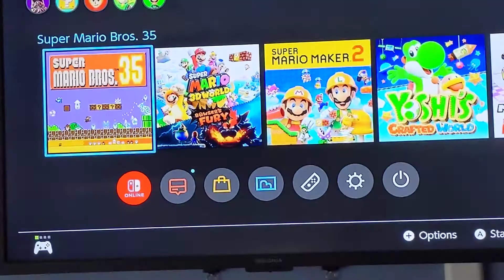Mario 35 lives! (Apparently)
I booted up Super Mario 35 this morning to see how it would lock me out of the game but to my surprise it let me play online. Today is April 1st 2021 and this is in a troll I'm genuinely surprised and curious on what's going on. It's probably just a glitch in the system and will probably be patched out tomorrow sometime. But I guess I can throw in a few more rounds so this game before it finally leaves.

aidan_548